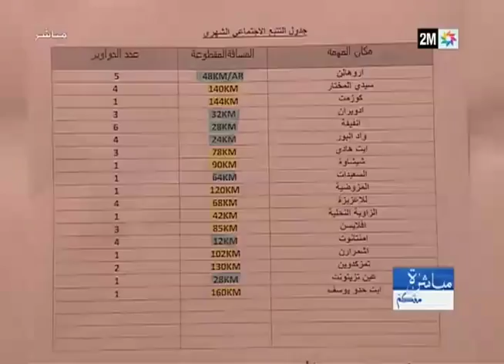مباشرة معكم: حماية العمال المنزليين - الحلقة كاملة